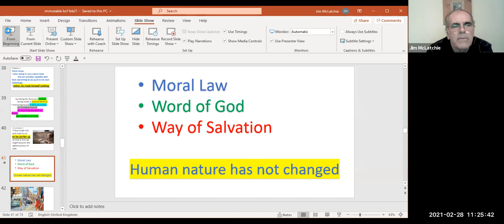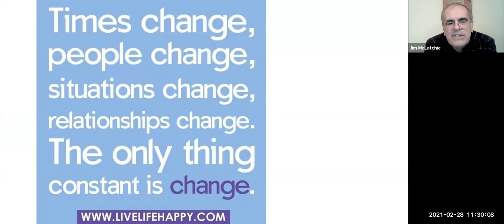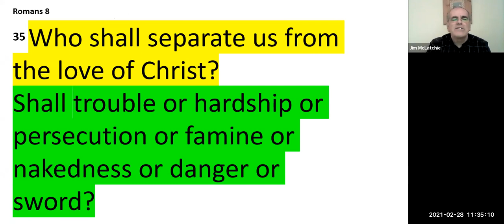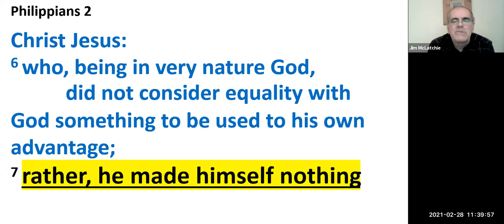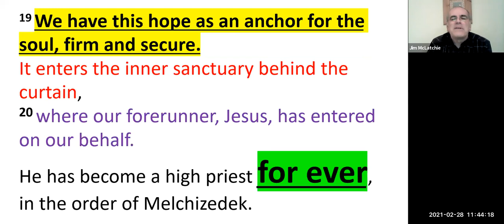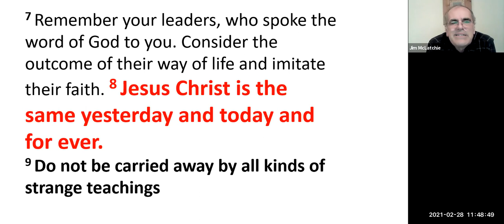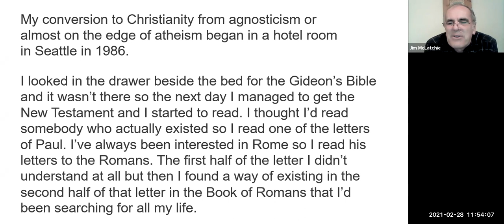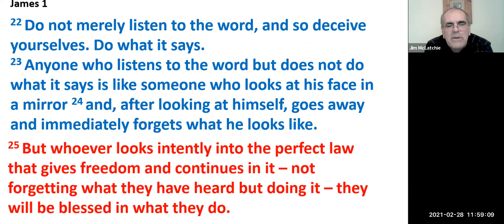Bethesda Sunday Service 28 February 2021 with Jim McLatchie.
Bethesda Christian Fellowship with Jim McLatchie speaking about "God is Faithful".